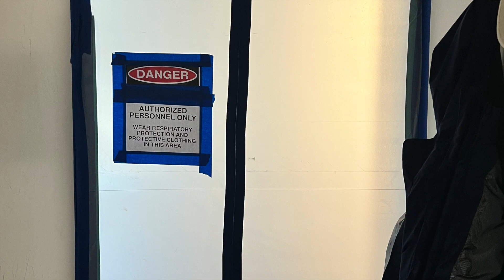The HOLIDAYS! with Lisa-Marie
Happy Holidays to you and yours!! Hoping 2023 is a wonderful year for you! Enjoy this little confection about my weird and wonderful life this year. :-)